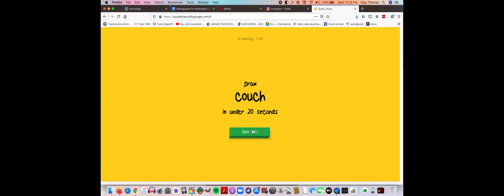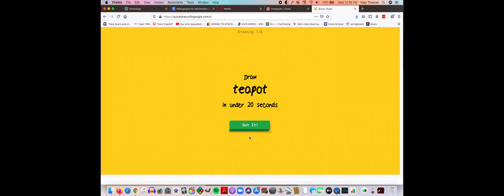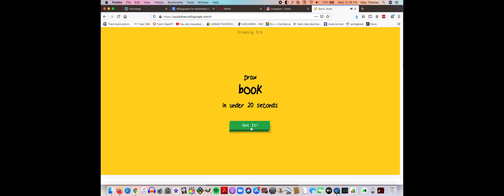I Put my Drawing Skills to the Test! Quickdraw with Google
Today I learned that computers think everything are avocados.
Tripod Mount
Camera: iPad Pro
Drawing Supplies
Desk Lamp

Hi! I'm Vijay ART. This channel started in August of 2017. I draw airplanes, and build large scale airplanes out of LEGO. I try to upload videos about one every week/two weeks but if I'm going on holiday of course it will change. This would mean a lot to me.